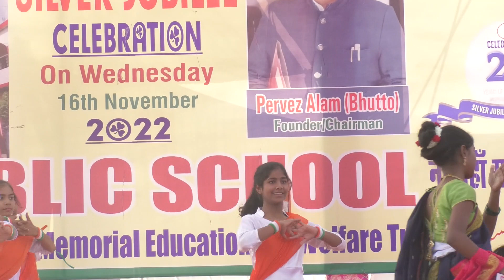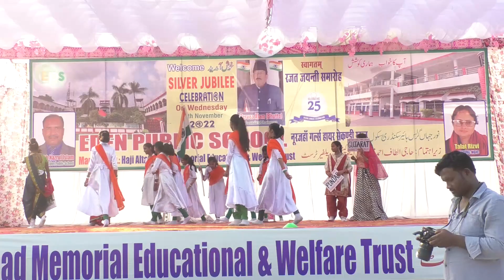DESH RANGILA|NEETU SRIVASTAVA|SADHANA GAUTAM|SILVER JUBILEE CELEBRATIONS| EDEN PUBLIC SCHOOL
Choreography by EDEN SCHOOL TEACHERS :- SNEETU SRIVASTAVA & SADHANA GAUTAM.
 SILVER JUBILEE CELEBRATIONS .
EDEN PUBLIC SCHOOL
MANAGED BY:- HAJI ALTAF AHMAD MEMORIAL EDUCATIONAL & WELFARE TRUST
Thanks By EDEN PUBLIC SCHOOL